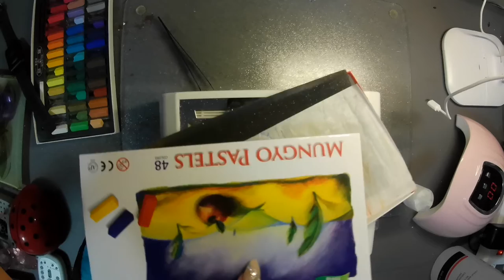How to make colored acrylic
I made a new color for my acrylics and played around with my practice hand. I also practiced making 3D flowers.